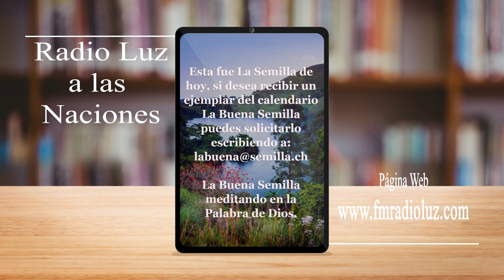La Buena Semilla - 30 Enero 2024 (Hecho con maestría)